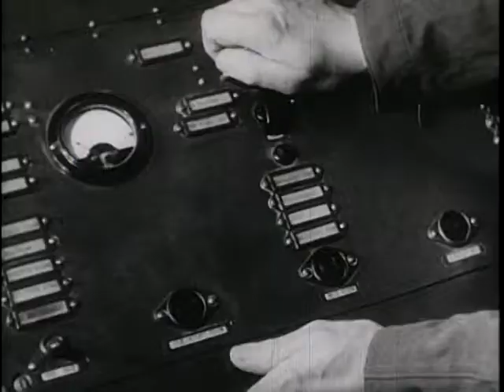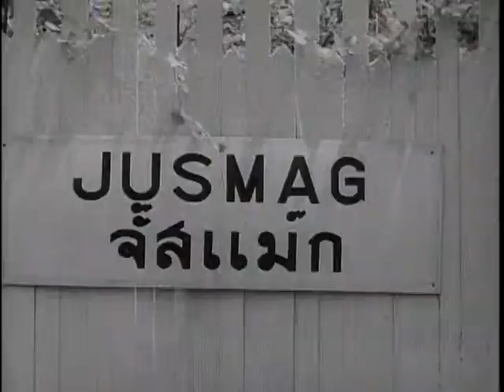Seven Year End Report - The Big Picture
Big Picture: Seven Year End Report

An episode comprised of the best stories told on THE BIG PICTURE over a seven year period.